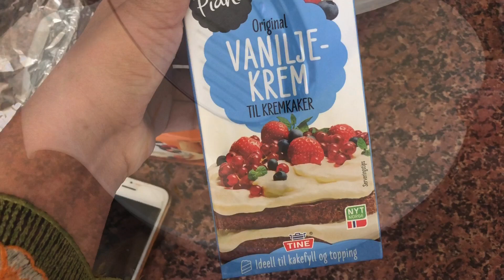How to make Verdens best cake (world’s best cake)! l Eid-Ul-Adha recipe l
Back again with another baking video. It's Eid and we thought you might enjoy a cake recipe that will for sure make a difference. Whether you're the host, or the one attending, this cake will be the center of the attention. Trust us!

If you do recreate it, let us know!